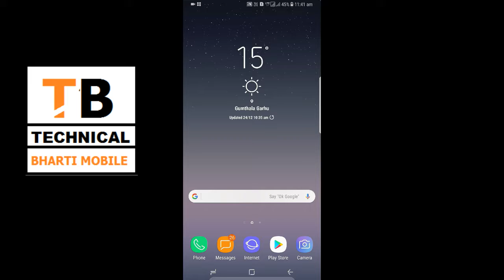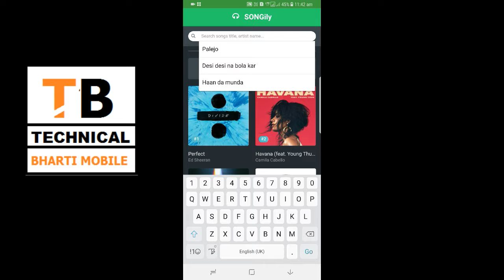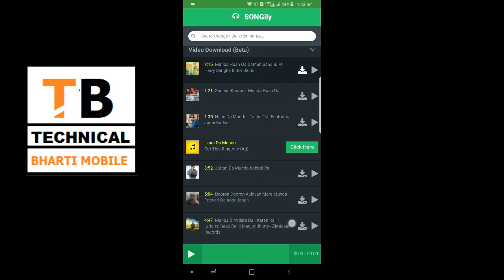इस app से होगा एक बड़ी मुश्किल का हल Android App For one click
इस अप्प सा होगा एक बड़ी मुश्किल का हल Android App For one click